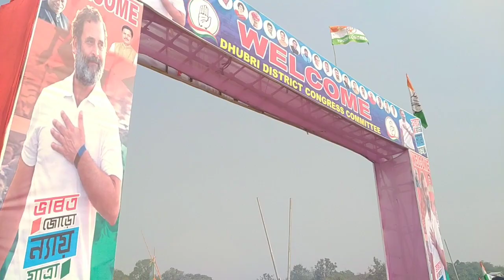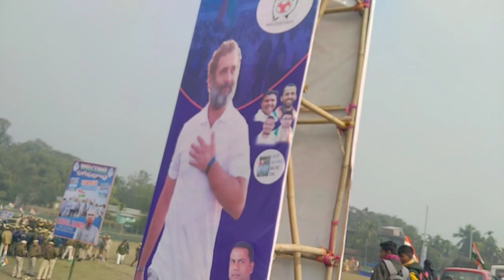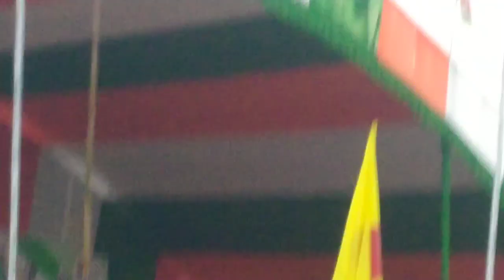Rahul Gandhi from Assam Borkanda